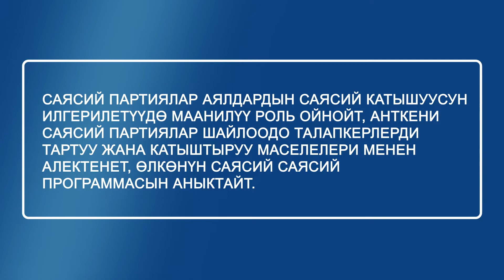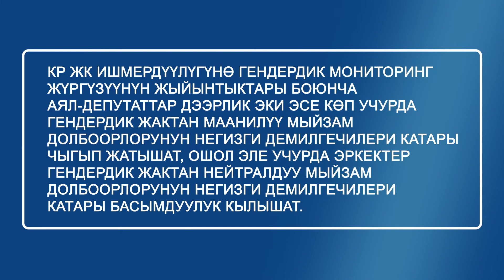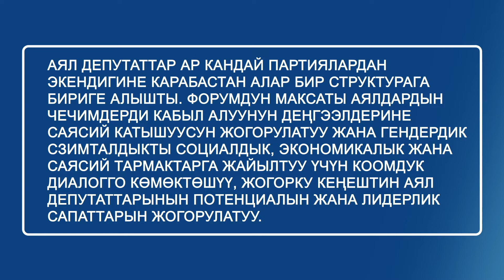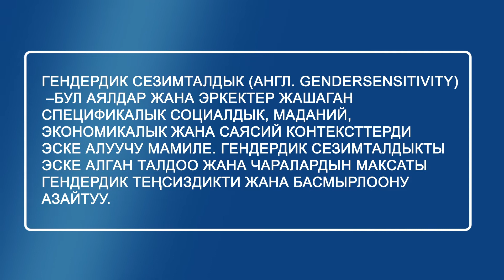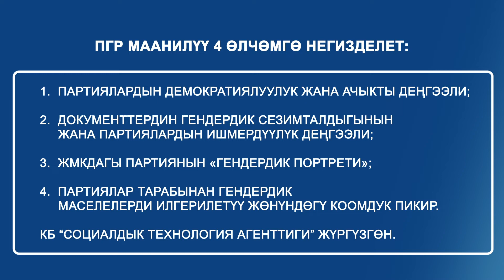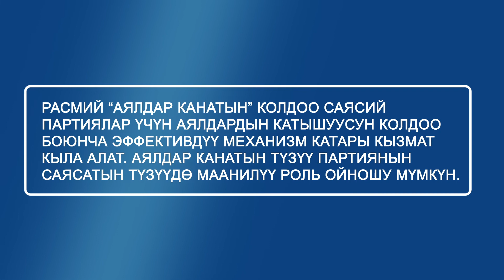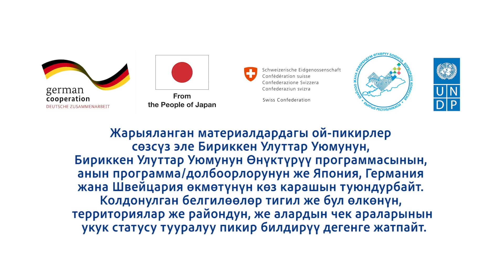Гендер жана шайлоо 5